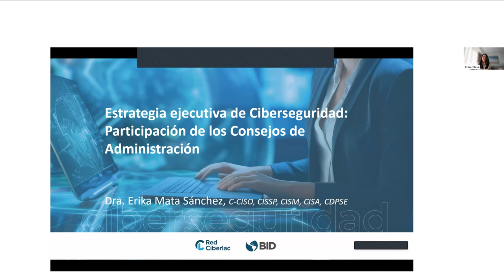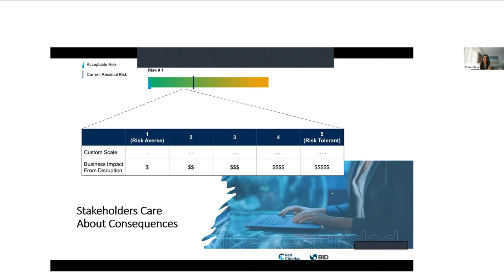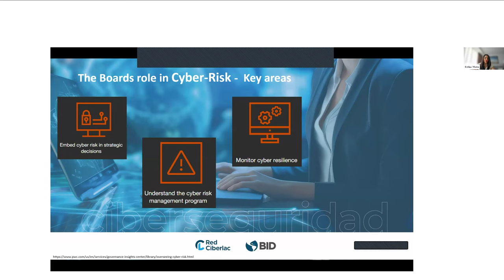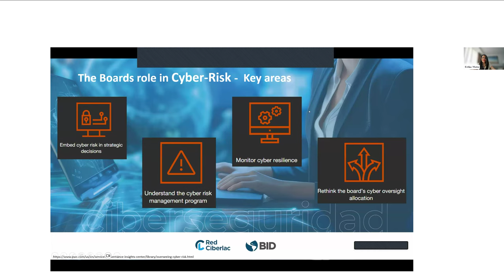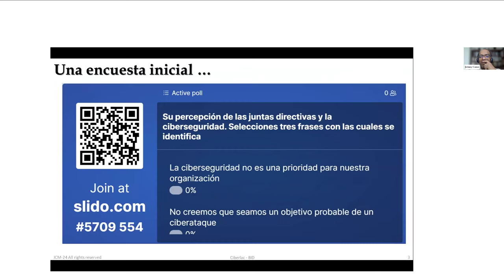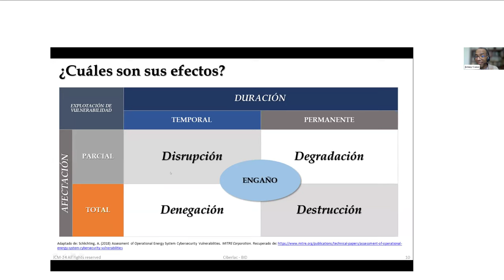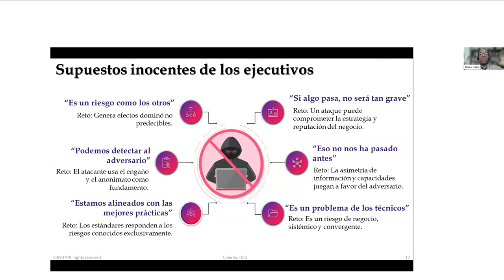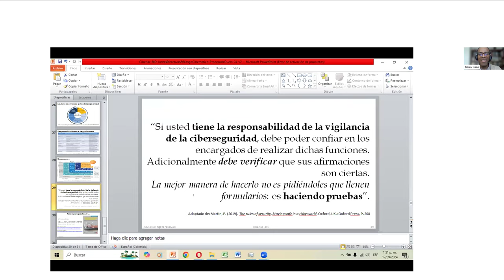El riesgo cibernético en el contexto empresarial y nacional: una visión ejecutiva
Martes de Ciberseguridad en Ciberlac: "El riesgo cibernético en el contexto empresarial y nacional: una visión ejecutiva"

El riesgo cibernético en las organizaciones modernas se ubica como un tema estratégico para el desarrollo de las iniciativas digitales y la generación de valor en el contexto digital. En este sentido, las juntas directivas enfrentan un desafío y una responsabilidad inédita frente a la gestión y gobierno del riesgo cibernético que impacta de forma directa su deber fiduciario con los accionistas y los diferentes grupos de interés de empresa. Esta charla presenta una breve revisión de esta nueva responsabilidad y el ciclo de duelo que se advierte en este cuerpo colegiado para sintonizar los retos propios de los directivos y las nuevas apuestas digitales de las compañías.

Ponentes:
·      Jeimy J. Cano Académico, asesor y ejecutivo en seguridad de la información, privacidad, ciberseguridad, gobierno y auditoría de TI.

·      Erika Mata. CISO de BanCoppel y Directora de Prevención de Fraudes de Grupo Coppel

 Moderadores:
·      Patricia Prandini, Presidenta de la Red de Excelencia en Ciberseguridad de Latinoamérica y el Caribe

·      Liliana Estrada Galindo, Coordinadora de la Red de Excelencia en Ciberseguridad de Latinoamérica y el Caribe